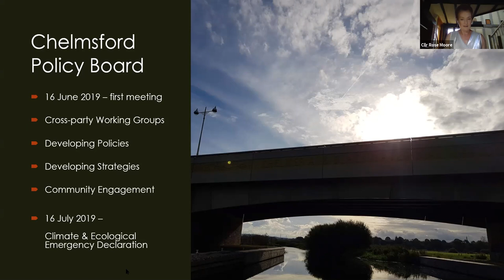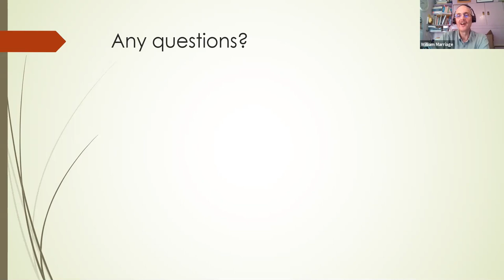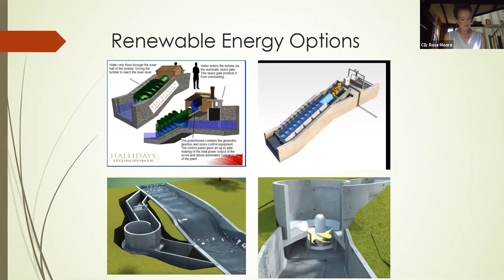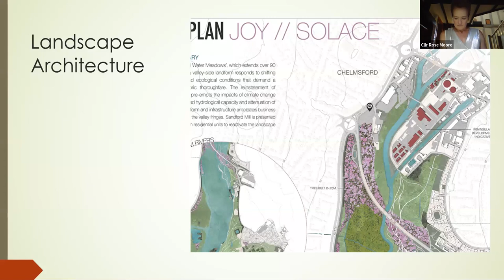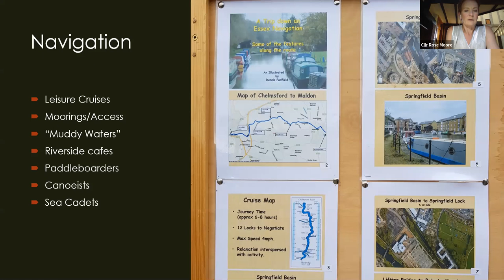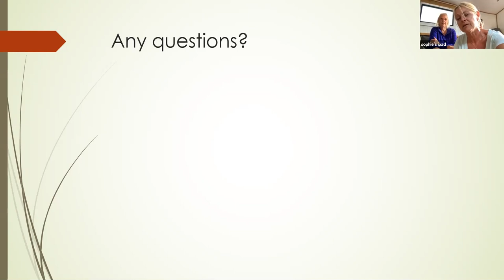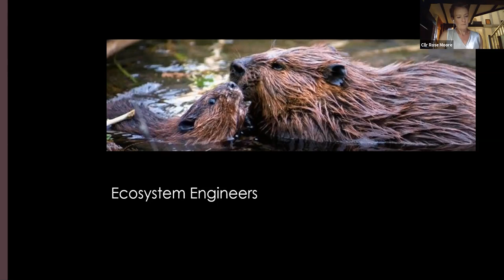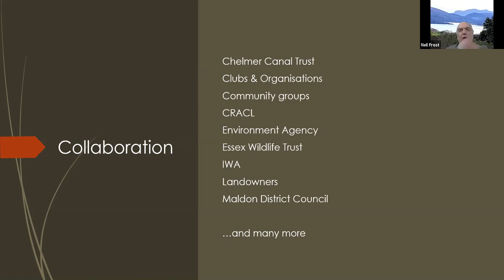A Vision for Chelmsford’s Waterways Cllr Rose Moore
A recording of Cllr Rose Moore from Chelmsford City Council.
giving an online talk to the Chelmer Canal Trust on the 16th June 2020:

Achieving Balance - greater accessibility for the public/respect for the natural environment (EWT's Living Landscapes scheme)
Civil Engineering projects (the new lock and weir, raising bridges, creating living walls along the city centre channels, moorings, slipways)
Regeneration of Sandford Mill & the wider Country Park